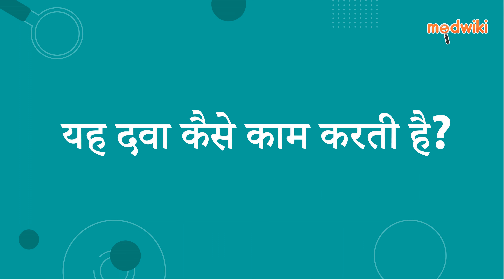ओलावेव-प्लस टैबलेट | AI Uses, Work and How to take In Hindi.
ओलावेव-प्लस टैबलेट
Composition- फ्लुओक्सेटीन (20एमजी) + ओलैनज़ैपाइन (5एमजी)

Introduction
इसका उपयोग द्विध्रुवी डिप्रेशन के उपचार में किया जाता है।

फ्लुओक्सेटीन + ओलैनज़ैपाइन मस्तिष्क में कुछ रसायनों की गतिविधि को बढ़ाकर कार्य करते हैं। ये रसायन बाइपोलर डिप्रेशन के लक्षणों को दूर करने में मदद करते हैं।